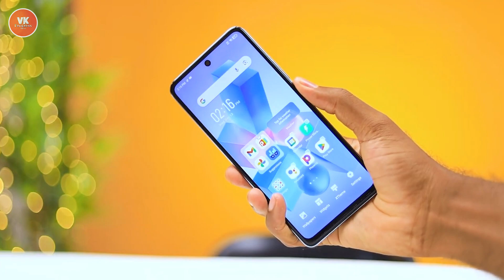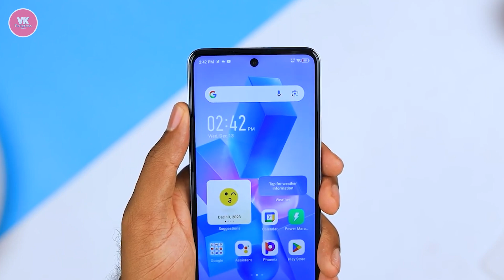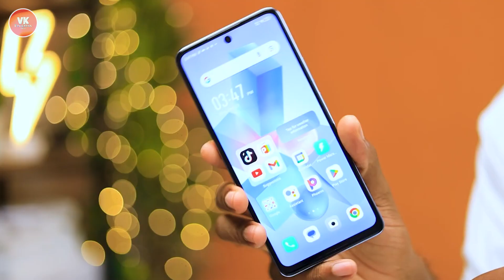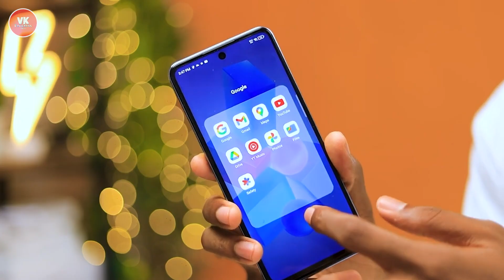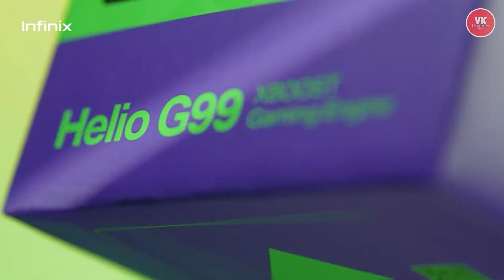FITUR X-BOOST GAMING ENGINE BIKIN NGERI!! MULAI DARI RP 1,5 JUTA - INFINIX HOT 40 PRO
FITUR XBOOST GAMING ENGINE BIKIN NGERI!! MULAI DARI RP 1,5 JUTA - INFINIX HOT 40 PRO